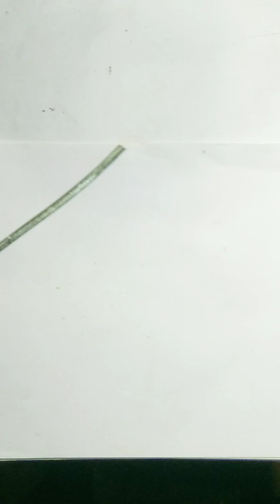how to make soldaring iron stand at home | simple soldaring iron stand diy ||Samar Experiment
how to make a soldaring iron stand diy
simple soldaring iron stand diy
soldering iron station kaise banaye
how to make soldering iron stand at home easy
how to make a soldaring iron stand at home